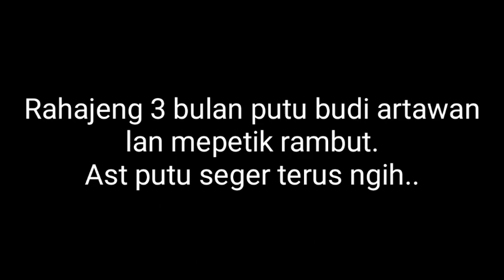acara 3 bulan dan petik rambut..I Putu budi artawan..seger gen tunas🙏ampure semeton kantun melajah.